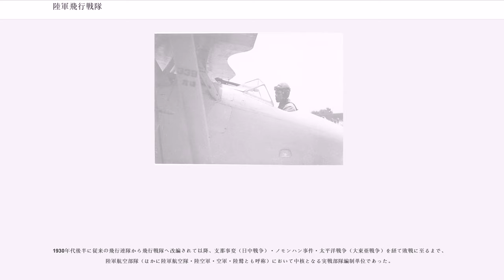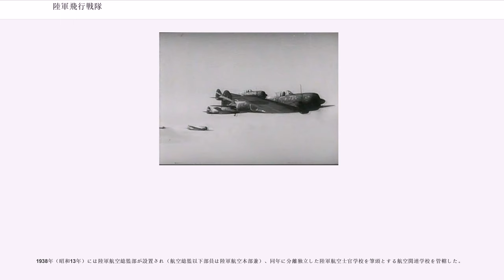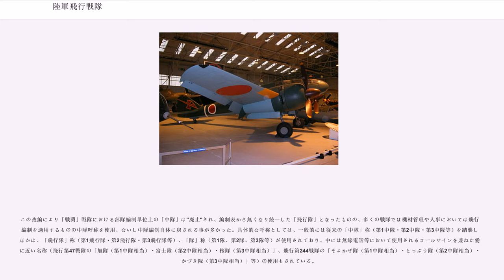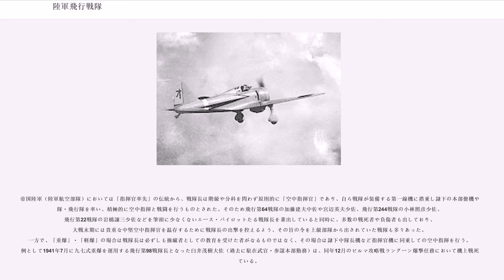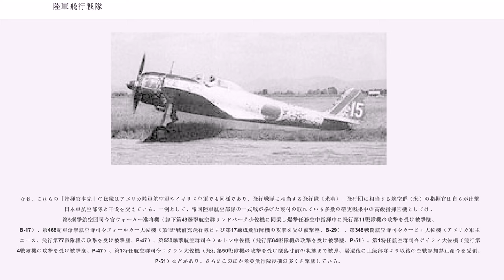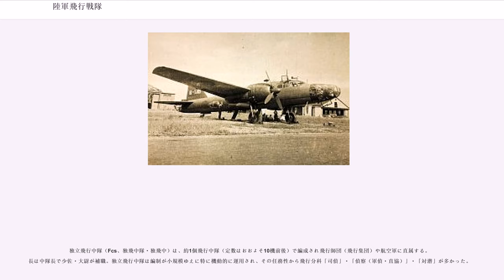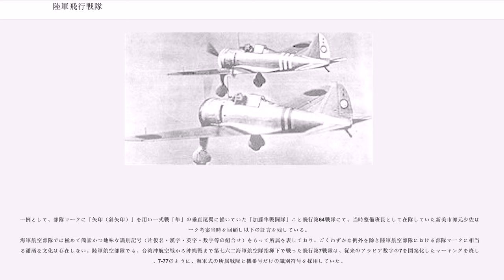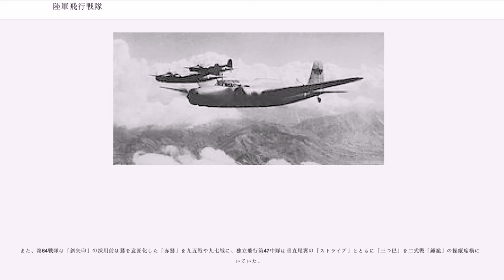陸軍飛行戦隊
大日本帝国陸軍飛行戦隊（ひこうせんたい、"飛行戰隊"）は、陸軍航空部隊こと大日本帝国陸軍の航空部隊における部隊編制単位の一つ。通称は戦隊。帝国陸軍における軍隊符号中の略字はFRないしF。

1930年代後半に従来の飛行連隊から飛行戦隊へ改編されて以降、支那事変（日中戦争）・ノモンハン事件・太平洋戦争（大東亜戦争）を経て敗戦に至るまで、陸軍航空部隊（ほかに陸軍航空隊・陸空軍・空軍・陸鷲とも呼称）において中核となる実戦部隊編制単位であった。

なお、「飛行戦隊」はあくまで「陸軍航空部隊」において基本となった「編制単位」であり、「陸軍航空部隊」自体にはほかにも独立飛行中隊といった各「飛行部隊」が多数存在している。そのため、「帝国陸軍の航空戦力自体」を指し示す場合は「陸軍航空部隊」と呼称することが適当となる。本項では「飛行戦隊」のみならず他関連部隊など、「陸軍航空部隊」自体について詳述する。

日本軍航空部隊は、観測気球の装備・運用を目的とし1904年（明治37年）に編成され同年の日露戦争に従事した臨時気球隊を原点とする。これは翌1905年（明治38年）に気球班となり、さらに1907年（明治40年）には気球隊に改編され交通兵旅団隷下となった。
飛行機で編成された実戦部隊としては、第一次世界大戦（日独戦争）下1914年（大正3年）の青島の戦いに初めて実戦投入された臨時航空隊（青島派遣航空隊）が日本陸海軍初の実戦飛行部隊となる。1915年（大正4年）12月10日には臨時でない常設の飛行部隊として、日本の航空発祥の地である所沢陸軍飛行場にて航空大隊が編成され、1917年（大正6年）には計6個大隊を保有していた。1919年（大正8年）に官衙たる陸軍航空部が設立、1925年（大正14年）に陸軍航空本部に昇格し、同時に航空兵科が独立した。

1920年代から航空部隊の更なる拡張を始めていた帝国陸軍は、1922年（大正11年）に従来の航空大隊を飛行大隊と改称、さらに1925年には飛行連隊(FR)に昇格され1930年（昭和5年）には計8個連隊および気球隊を保有していた。実戦飛行部隊としては飛行連隊そのものが出征するのではなく、飛行連隊内で編成された飛行大隊ないし独立飛行中隊(Fcs)が動員される。

1930年代後半、ソビエト赤軍（赤色空軍）を仮想敵とした研究の中で、航空兵力差を補う効率的な航空部隊の運用法として空地分離方式が検討された。これは従来の飛行連隊から整備・補給などの支援部門（地）を切り離し、飛行部門（空）だけを高速で前線基地へ展開させるという構想である。この構想を実現するために1937年（昭和12年）から満州所在の飛行連隊の空地分離が進められ、飛行部門の飛行戦隊（FR / F）と、支援部門の飛行場大隊(ab)が編成された。日本本土の飛行連隊についても飛行戦隊と飛行場大隊への改編は行われたが、本土の部隊は固定的な防空任務を予定していたために、各飛行戦隊の隷下に飛行場大隊が置かれ、従来と実質は変化しなかった（内地型戦隊）。教育飛行部隊については飛行戦隊編制は基本用いられず、教育飛行連隊（1944年前後より教育飛行隊に改称）が基本単位だった。

1938年（昭和13年）には陸軍航空総監部が設置され（航空総監以下部員は陸軍航空本部兼）、同年に分離独立した陸軍航空士官学校を筆頭とする航空関連学校を管轄した。
太平洋戦争開戦時には計46個戦隊を有しており、大戦中の1943年（昭和18年）にも空地分離の改良が行われたが（編制）、飛行戦隊は編制の変化はありつつも陸軍航空部隊の基本的な部隊単位として維持され、敗戦までには計92個戦隊に上った。

なお、帝国陸軍の空挺部隊（落下傘部隊）である挺進団（隷下に挺進連隊・滑空歩兵連隊など）では、挺進兵の輸送やグライダーの曳航を行う飛行部隊として、挺進飛行戦隊(RFR)・滑空飛行戦隊(KFR)が編成されともに挺進飛行団（RFB)に属し、1944年末には第1挺進集団に隷属した。

飛行戦隊の編制として、部隊長たる戦隊長が在籍する本部（戦隊本部）を筆頭に、基本は3個中隊（Fc、飛行中隊）から構成され、本部（戦隊長）は飛行場大隊（隷下に中間整備を担当する整備中隊及び、飛行場の警備を担当する警備中隊）を事実上隷属し、また各中隊長は戦闘整備を担当する整備班を隷属していた。

飛行分科「戦闘」の戦隊の1個中隊の編制は、編隊の最小単位となる1個分隊（分隊長機と僚機の計2機）が2個分隊集まり1個小隊（小隊長機以下の計...